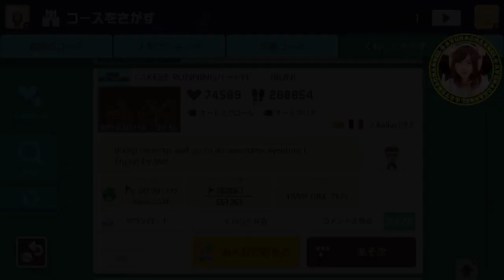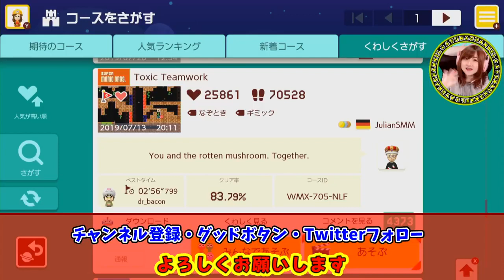毒キノコと協力プレイ？【スーパーマリオメーカー２】Part 63